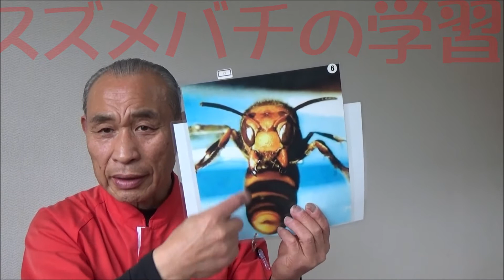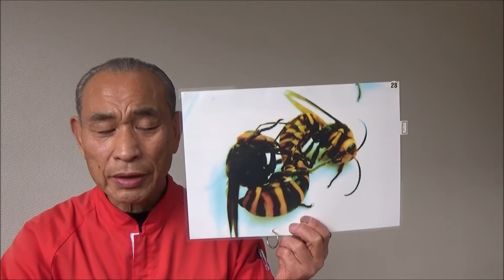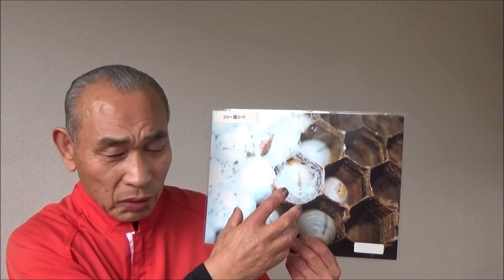【スズメバチ】スズメバチについて学習しよう！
スズメバチについての簡単な学習！
ぜひともみなさんに学んで頂きたい。
巣作りや刺され予防も学べます。